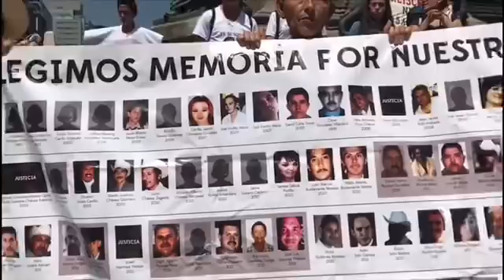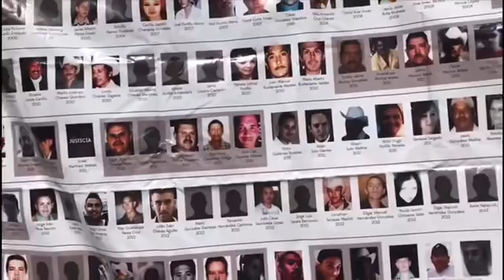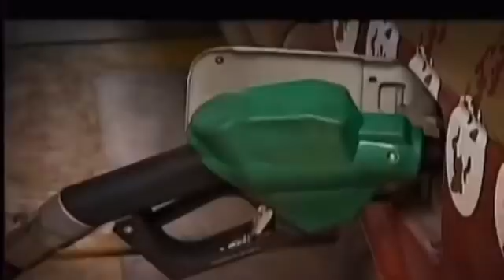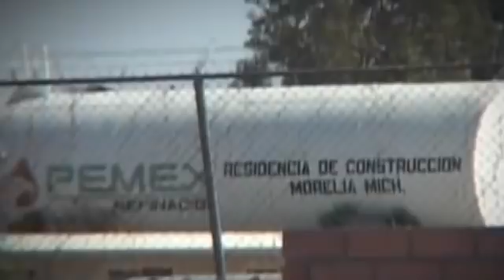“MUERE RATA, LO DEFIENDEN CÓMPLICES” NOTICIAS RÁPIDAS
MADRES BUSCAN A SUS HIJOS / DÍA DE LAS MADRES INTENSO / OTRO DETENIDO EN CASO JALISCO / LA GASOLINA DE MAL EN PEOR / ELECCIONES 2018 / MUERE RATA, LO DEFIENDEN CÓMPLICES.